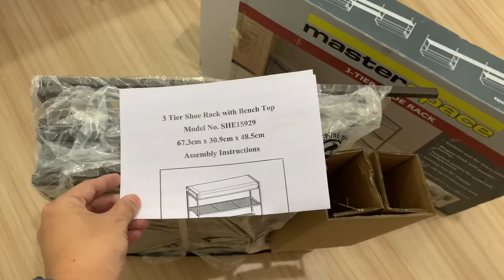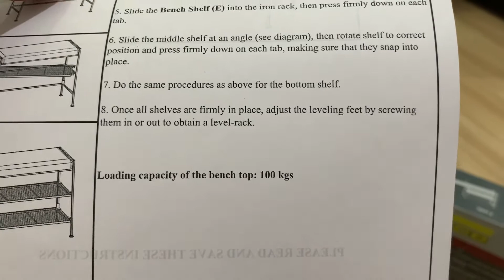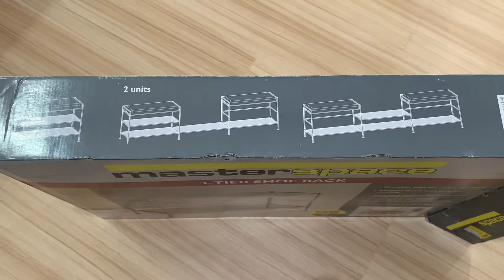UNBOXING AND INSTALLATION MASTER SPACE SHE15929 3-TIER SHOE RACK WITH BENCH TOP ACE HARDWARE